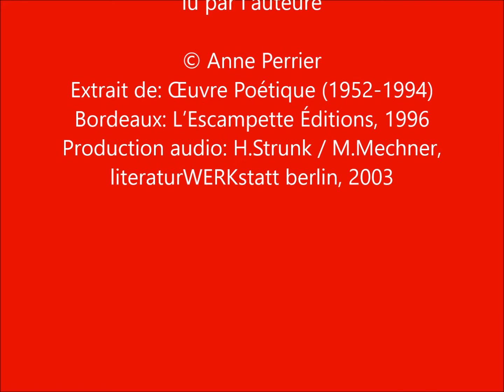Endormez-vous mes terres..., Anne Perrier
lu par l'auteure

Endormez-vous mes terres
Mes atlantides endormez-vous
Je garde en moi l'appel
Ébloui des rivières
J'emporte la flûte
Ardente de tous les chants

Extrait de: Œuvre Poétique (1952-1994)
Bordeaux: L’Escampette Éditions, 1996
Production audio: H.Strunk / M.Mechner,
literaturWERKstatt berlin, 2003